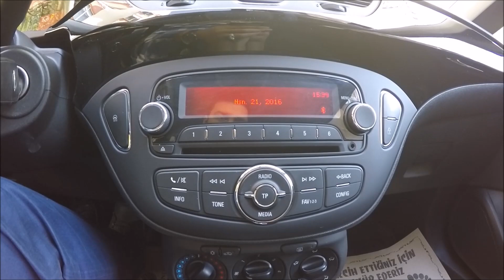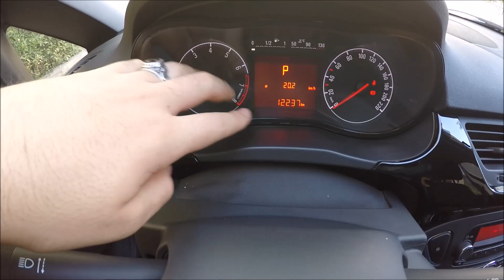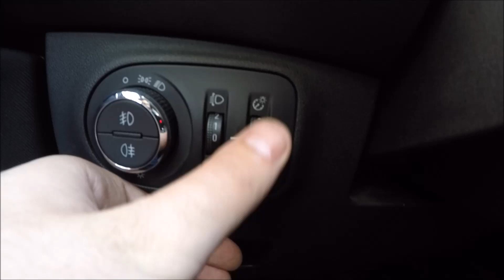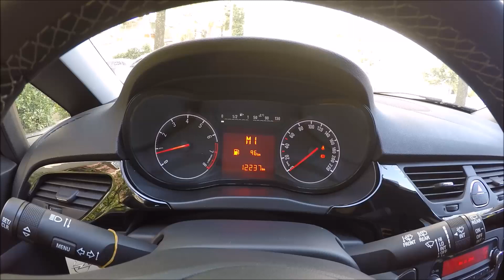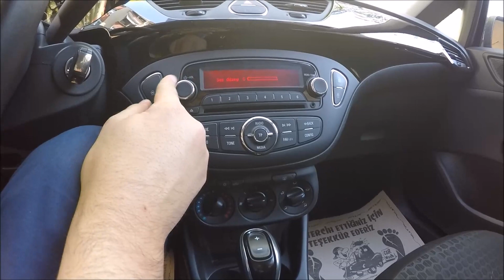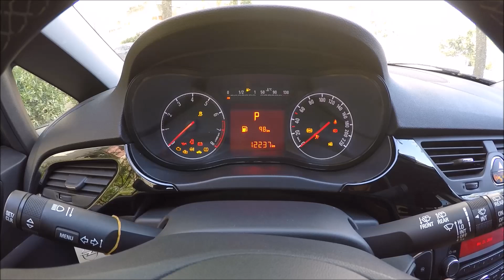OPEL CORSA 1.4 ENJOY OTOMATİK VİTES - İNCELEME